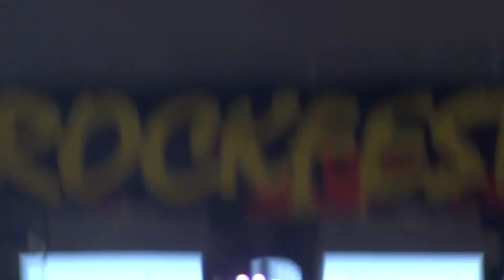LIMETAL - V tu ránu, 18.6. 2016, ROCKFEST Pohořelice 9/17